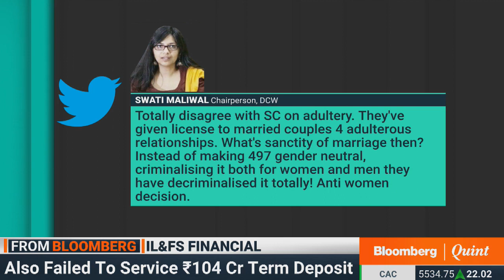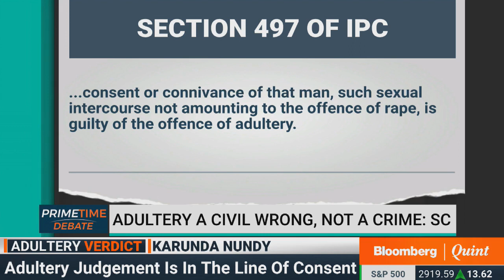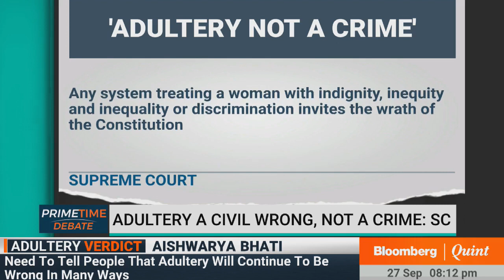Primetime Debate: Supreme Court Taking On Issues Like Adultery That Politicians Are Too Scared To?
Adultery no longer a crime. Is the Supreme Court taking on issues that politicians are too scared to? Karuna Nundy, Aishwarya Bhati and Tamanna Inamdar discuss on Primetime Debate.